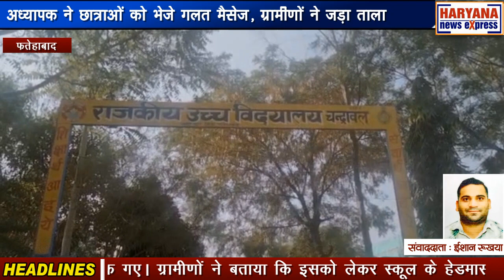फतेहाबाद : अध्यापक ने छात्राओं को भेजे गलत मैसेज, ग्रामीणों ने जड़ा ताला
फतेहाबाद में गांव चंद्रावल के सीनियर सेकेंडरी स्कूल के एक अध्यापक की ओर से छात्राओं को गलत मैसेज वॉट्सऐप पर भेजने का मामला सामने आया है। इसके बाद गुस्साए ग्रामीणों ने स्कूल पर ताला जड़ दिया और अध्यापकों की छुट्टी कर दी गई। वहीं आरोपी अध्यापक और हेड मास्टर भी स्कूल से चले गए। ग्रामीणों ने प्रदर्शन किया और चेतावनी दी कि सोमवार तक आरोपी टीचर के खिलाफ कार्रवाई नहीं की गई तो वे अगला कदम उठाने पर मजबूर होंगे। इसके बाद खंड शिक्षा अधिकारी मौके पर पहुंची और ग्रामीणों ने उनको मांग पत्र सौंपा। खंड शिक्षा अधिकारी ने उन्हें आश्वासन दिया है कि सोमवार तक इस मामले में सख्त कार्रवाई की जाएगी। ग्रामीणों ने बताया कि स्कूल में संस्कृत का अध्यापक बबरू भान पिछले काफी समय से छात्राओं को आपत्तिजनक मैसेज वॉट्सऐप पर भेज रहा है। दो तीन बार उसे रोका भी गया। उस समय माफी मांगकर मामला शांत हो गया। लेकिन इसके बावजूद अध्यापक अपनी हरकतों से बाज नहीं आया और उसने दो तीन दिन पहले एक और छात्रा को मैसेज भेजा। जैसे ही ग्रामीणों की इस बात का पता चला वे भड़क गए। ग्रामीणों ने बताया कि इसको लेकर स्कूल के हेडमास्टर को भी उन्होंने शिकायत की थी लेकिन हेडमास्टर ने इस मामले में कोई कार्रवाई नहीं की बल्कि मामले को शांत करवाने का प्रयास किया। लेकिन ग्रामीण चाहते हैं कि आरोपी अध्यापक के खिलाफ कार्रवाई की जाए। अब ग्रामीणों ने चेतावनी दी है कि अगर सोमवार तक इस मामले में कोई सख्त कार्रवाई नहीं होती है तो वे बड़ी पंचायत करके आगामी निर्णय लेंगे और अध्यापक के खिलाफ कार्रवाई करेंगे।